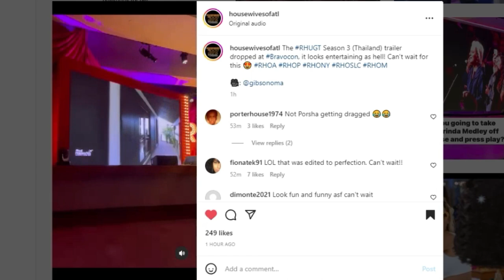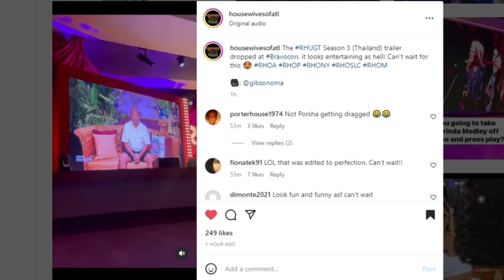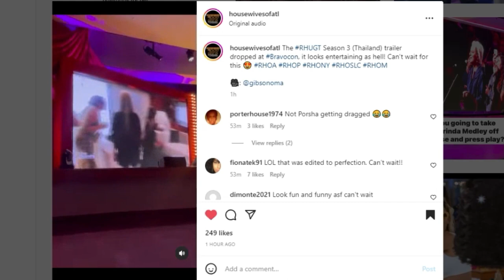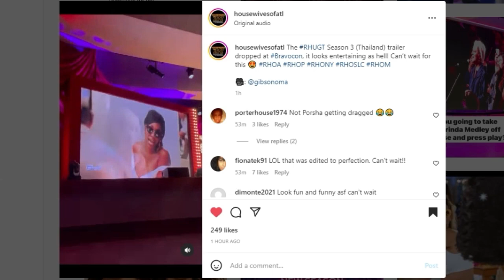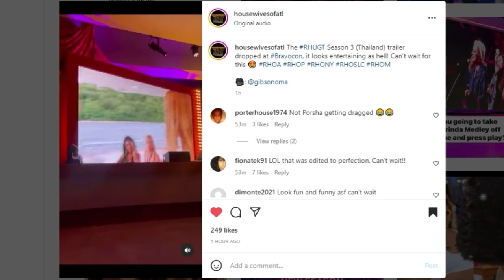ULTIMATE GIRLS TRIP | S3. TRAILER | BEHIND THE SCENE TEA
What's good Tea Squad! Ya'll ready to see the trailer for season 3 of The Real Housewives Ultimate Girl's Trip? You know the Color Me Pynk channel always delivers.

FILMING EQUIPMENT:
ALOVXCON WIRELESS LAPEL MICROPHONE

INSTAGRAM: @keishaervin @colormepynkchannel @colormepynkpublications @fashion_killa81